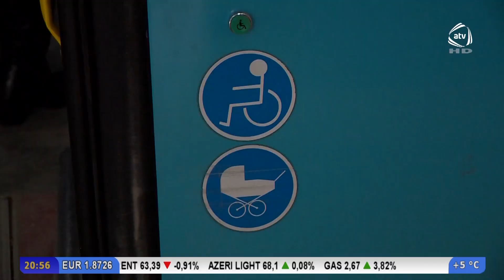Bakıda sürücü qadın sərnişinə uşaq arabası ilə avtobusa minməyə icazə verməyib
Hər halda bu barədə  sosial şəbəkələrdə məlumat yayılıb və belə iddia edilir. Əməkdaşlarımız məsələnin nə dərəcədə doğruluğunu və əgər deyilənlər həqiqətdirsə hansı tədbirlərin görüləcəyini araşdırıb.